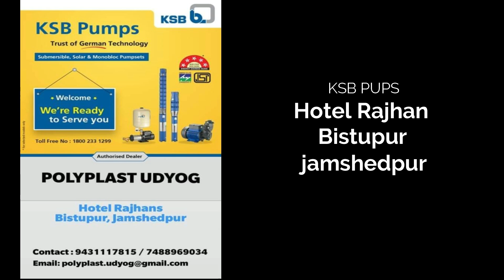MGM अस्पताल में मौजूद होमगार्ड के जवानों ने सभी प्राइवेट एंबुलेंस को भगाया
video description : जमशेदपुर स्थित कोल्हान के सबसे बड़े एमजीएम अस्पताल में प्राइवेट एंबुलेंस द्वारा लगातार लोगों को ठगा जा रहा था और मरीज लाने ले जाने के एवज में मोटी रकम की वसूली की जा रही थी। इसकी शिकायत लगातार एमजीएम अस्पताल प्रबंधन को मिल रही थी, जिसके बाद अस्पताल प्रबंधन के आदेश होते हीं अस्पताल में मौजूद होमगार्ड के जवानों ने सभी प्राइवेट एंबुलेंस को भगाया, और दोबारा यहां आने पर सख्त कार्रवाई की चेतावनी दी गई। बता दें कि एमजीएम अस्पताल में दूर दराज से गांव के लोग अपने मरीजों को इलाज के लिए लाते हैं, और अस्पताल में दलाल के द्वारा सरकारी एंबुलेंस को छोड़ प्राइवेट एंबुलेंस की सेवा इन लोगों को दी जाती थी और मोटे रकम वसूल लिए जाते थे।